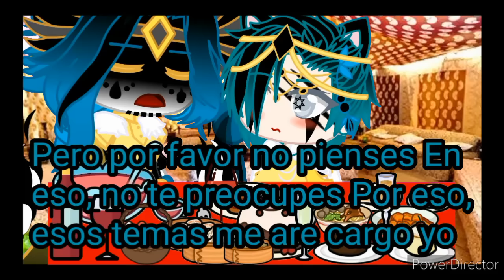quiero parir!!! //meme, futuro lejano?//💙{warattle}💚🔥El reino Egipto🔥(el primer embarazo de... 🤭)